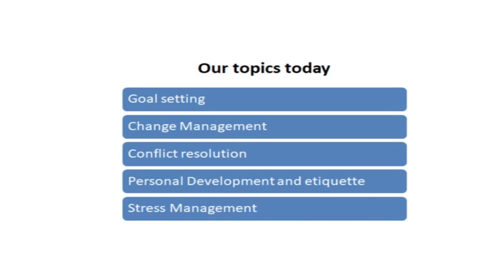Dr kibicho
STEM PRINCIPALS WORKSHOP SESSION 2 EPISODE 1